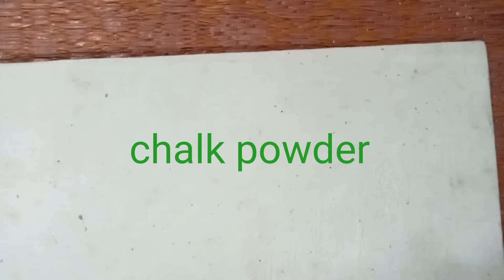Canvas making easy tutorial/সহজ পদ্ধতিতে ক্যাম্পাস তৈরি করো বাড়িতেই।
how to make Canvas at home ll easy Canvas making tutorial ll বাড়িতেই সহজ পদ্ধতিতে ছবি আঁকার ক্যানভাস বানাও।

ছোট্ট বন্ধুরা আজ আমি তোমাদের শেখালাম সহজে বাড়িতে বসে কিভাবে তোমরা ছবি আঁকার ক্যানভাস তৈরি করে নেবে।